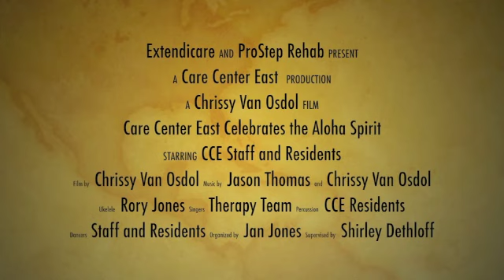Huki Lau - Aloha Spirit ( hukilau )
Live performance of Huki Lau song. Guitar part played by Jason Thomas, Vocals Performed by Chrissy & Jason. National Nursing Home Week celebration May 12 - May 16, 2014.